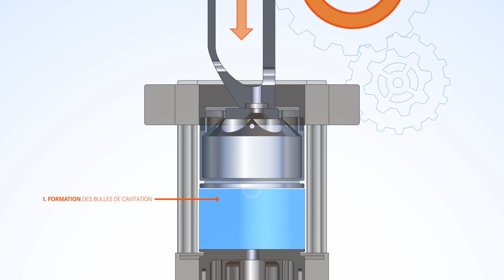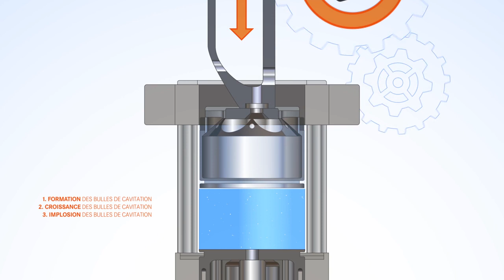Cadet : la cavitation pour décontaminer les eaux issues du démantèlement I Recherche et innovation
Un projet retenu par l'Andra en coopération avec l'Agence nationale de la recherche et avec le soutien du programme d'investissements d'avenir.

➽ Qui sommes-nous ?
L'Agence nationale pour la gestion des déchets radioactifs est chargée de la gestion à long terme des déchets radioactifs produits en France. Dans le cadre de cette mission, elle met son expertise et son savoir-faire au service de l'État pour : trouver, mettre en œuvre et garantir des solutions de gestion sûres pour l'ensemble des déchets radioactifs français afin de protéger les générations présentes et futures.

➽ Retrouvez sur cette chaîne, des vidéos aussi bien pédagogiques que descriptives sur nos activités mais aussi et surtout les réponses aux questions que vous vous posez régulièrement à propos des déchets radioactifs : qu’est-ce qu’un déchet radioactif ? D’où proviennent-ils ? Que deviennent-ils ?